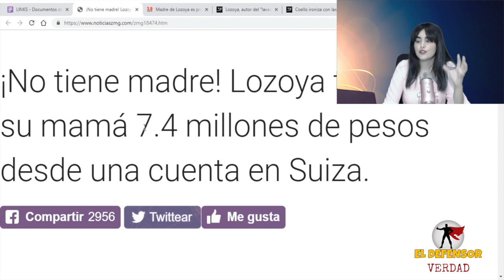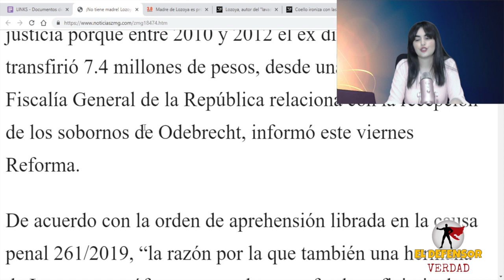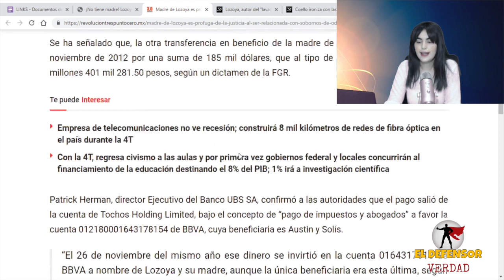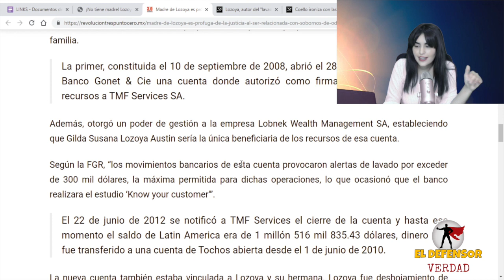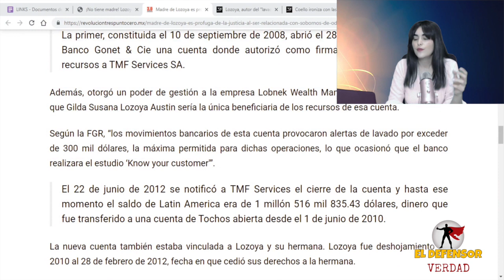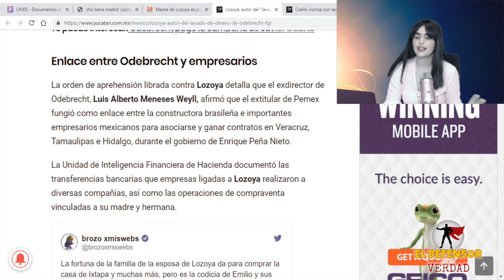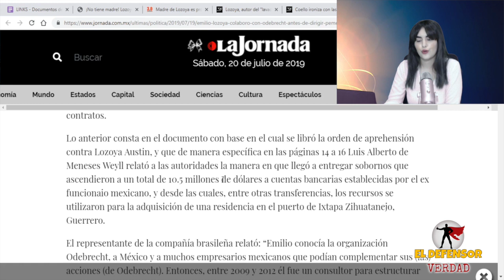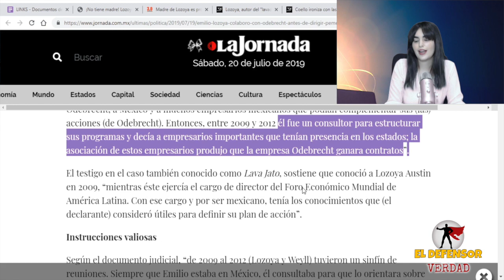Lozoya No Tuvo Madre: La Mamá Se Encuentra Prófuga Porque Ayudó a Su Baby En Saqueo a Pemex